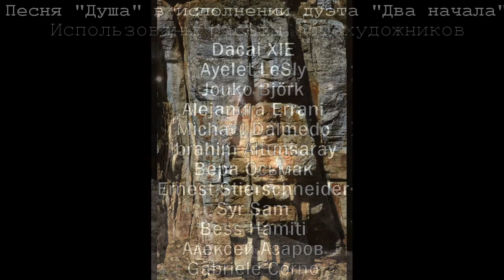Душа. (по ст. Ибн Сины, муз. Ольга. Синичкина- соловьЕва .) Дуэт "Два начала"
"Душа." (по ст. Ибн Сины, муз. Ольга  Синичкина - соловьЕва). Дуэт "Два начала"(.Ольга   Синичкина - соловьЕва, Максим Денисов.)
Фотографии: Alejandra Errani,  Ayelet LeSly, Dacai XIE, Ernest Stierschneider, Michael Dalmedo, İbrahim Altunsaray, Вера Осьмак,  Jouko Björk, Syr Sam, Bess Hamiti, Алексей Азаров, Ольга   Синичкина  - соловьЕва. Видеоряд Ольга. Синичкина- соловьЕва